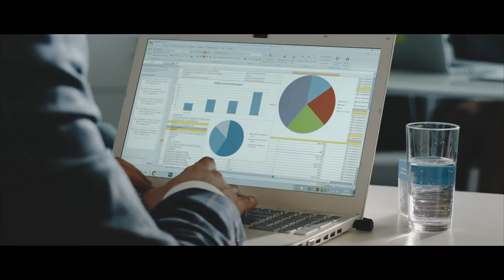God-Given | My Living Legacy | Ep. 28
God-given: Possessed without question, as if by divine authority.